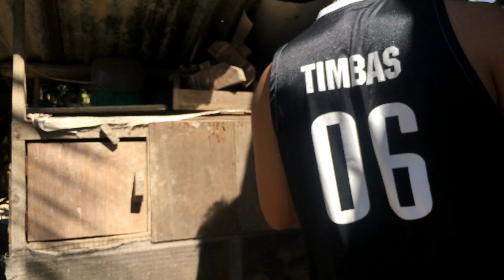Dami na ng Sisiw ko | Disinfectant | Vitamins Sa Sisiw | It's All About Family Farming | Probinsyano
Nag Alaga na Ako ng mga manok at Ginagawa ko to para ma share ang aking mga nalalaman at ma share ko ang mga manok ko kahit na nag hihirap po akong mag tagalog

Im Starting to have a Free Range Chicken please support me and be with me to build our free range chicken. im a newbie and comment down below for tips and suggestions for my backyard farm.

at marami pang iba sa aking youtube channel

i have my other personal vlog:
bee booy tv

RELATED Channels

The Agrillenial
Agribusiness How it Works
Jim Jumawan TV
Magsasaka TV
Jigger Villacorta
DABAR Official
Dexters World

Ivana Alawi
Wowowin
Ja Mill
Rated K

How to breed asil
How to start a free range chicken
How to breed native chicken
Best farming ideas
Aseel chicken
Paano mag breeding ng asil
Breeding chicken
Aseel breeding
Paano padamihin ang manok
Gamegowl breeding
Pakondisyong ang manok
Manok panabong
Nag simula sa pag mamanokan
How to start chicken breesing
Native chicken
Imported chicken
Milyonaryo sa pag mamanokan
international chicken
best manok
sarimanok
sabong nation
asil sisiw
for sale na sisiw na asil
best business
farming business